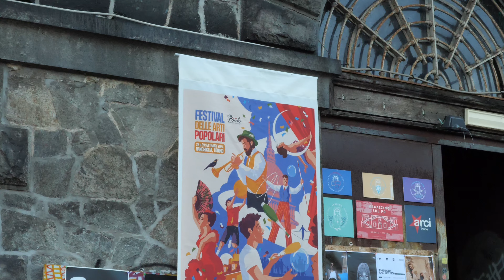Festival delle Arti Popolari, la città che vorrei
Edizione 2024